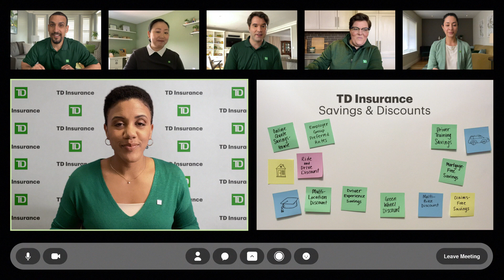TD Insurance Savings and Discounts Brainstorm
Customers who switched their home and car to TD Insurance saved an average of 24%. That’s because we never stop working to save you every dollar possible.

Nationally, the 691 new TD Insurance customers who were surveyed between May 7th, 2020 – May 20th, 2020, and October 8th, 2020 – October 18th, 2020, who reported their annual home and car insurance premiums paid to their previous insurance provider and who reported their annual home and car insurance premiums payable to TD Insurance upon switching both their home and car insurance policies, reported an average annual premium savings of approximately 24%. The survey sample consisted of new customers who switched both their home and car insurance policies to TD Insurance between September 2019 to August 2020, was conducted with a 95% confidence interval and produced a 4% margin of error. Savings amounts are not guaranteed; actual annual premium savings obtained nationally from switching both home and car insurance policies to TD Insurance varies based on each customer's individual insurance profile and province of residence. Certain conditions, limitations and exclusions apply to all offers. for more details.